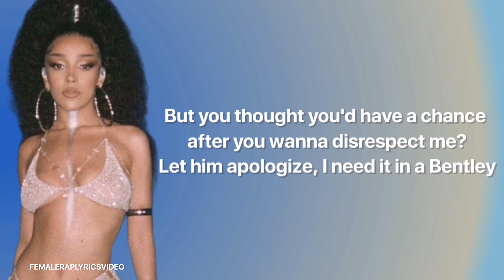Doja Cat - Scoop (Verse - Lyrics)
Scoop ft. Doja Cat

Thank you for continue support ❤️

from her third studio album "Plane Her"

FEMALE RAP LYRICS VIDEO

I did not own any copyrights.
Making lyrics video because It's my happiness.